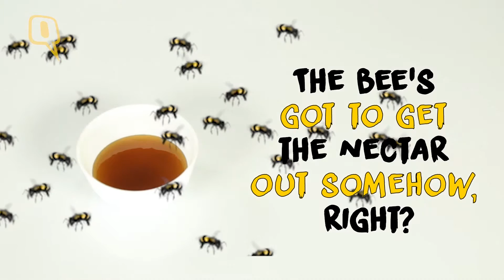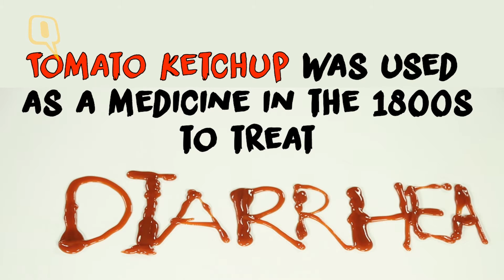7 Freaky Food Facts Which Are Almost Unreal | Quint Fit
These totally bizarre food facts will have you thinking twice about what you set out at the dinner table